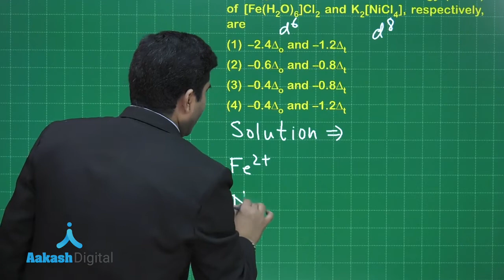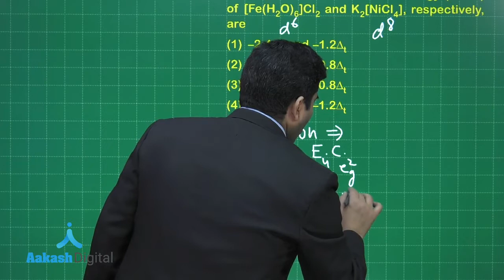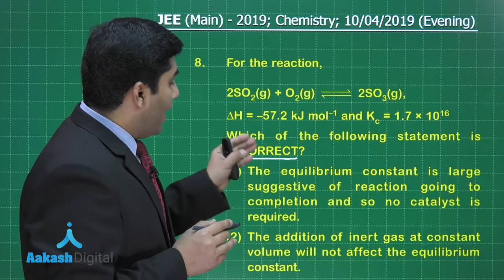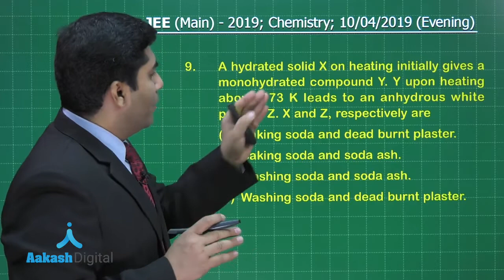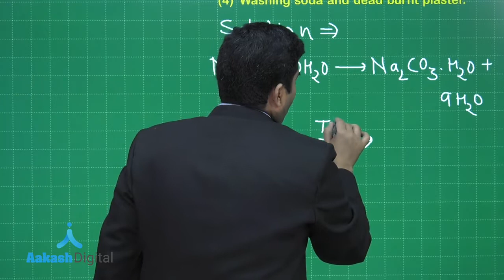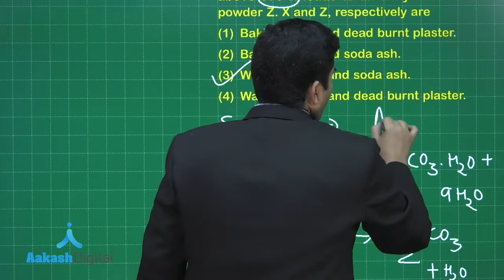JEE Main 2019 Chemistry 10 04 2019 Evening Q. 7 to 9